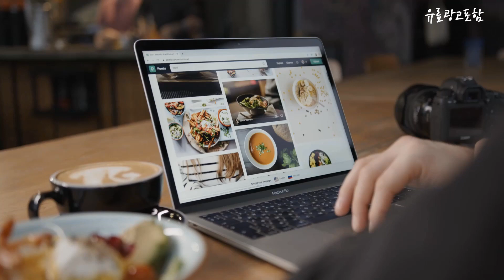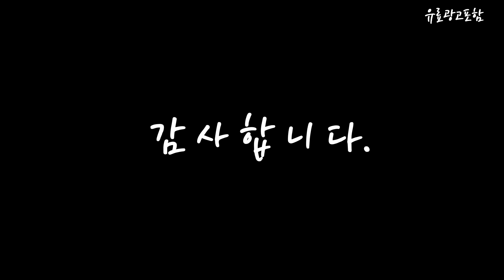삼성스마트모니터m8 Top10!! 요즘 인기있는 삼성스마트모니터m8 구매 가격 평점 후기 비교 총정리!!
❤️❤️❤️ 요즘 인기있는 삼성스마트모니터m8 구매 가격 평점 후기 비교 총정리해 보았어요!! ❤️❤️❤️

[00:06]
10위. 삼성전자 23인치 LS23C340 HDMI 1080P FHD 모니터 [75,390원]

[00:11]
9위. 삼성전자 65인치(165cm) 크리스탈 UHD 4K 스마트 LED [675,000원]

[00:17]
8위. Apple 2021 아이맥 24, 블루, M1, Apple [1,700,500원]

[00:22]
7위. Apple 2021 아이맥 24, 실버, M1, Apple [1,661,000원]

[00:28]
6위. 삼성전자 갤럭시탭 A8 SM-X200, 그레이, 64GB, Wi-Fi [297,000원]

[00:33]
5위. 삼성 스마트 모니터 M8 80cm S32BM80G 스프링 [599,000원]

[00:39]
4위. 삼성전자 스마트 모니터 M8 S32BM80G 그린 UHD [549,000원]

[00:45]
3위. 삼성전자 C타입-C타입 케이블 45W, 화이트, 1.8m [18,150원]

[00:51]
2위. 삼성전자 스마트 모니터 M8 S32BM801 32인치 UHD [549,000원]

[00:56]
1위. 삼성전자 스마트 모니터 M8 S32BM801 32인치 UHD [849,000원]